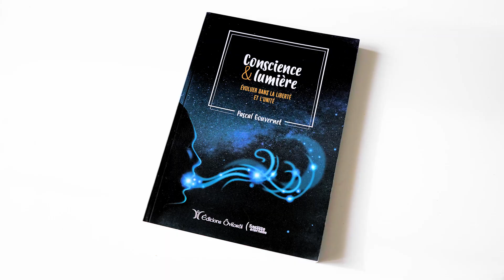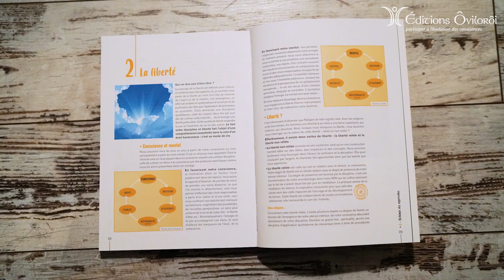Livre "Conscience & Lumière" Évoluer dans la liberté et l'unité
Ce livre « conscience & lumière » de Pascal Gouvernet offre des accès à une évolution dans la liberté et l’unité. L’art de la transformation authentique et profonde, sous l’éclairage des neurosciences et des anciennes traditions, nous invite à explorer notre quotidien dans un processus aux mille et une vertus.

vidéo de @David Antunes

Le livre "Conscience & lumière" de Pascal Gouvernet
disponible aux éditions Oviloroi !